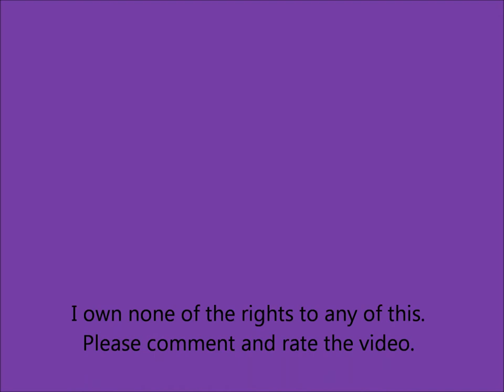Little Man with lyrics- Treasure Planet style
Little Man by Sonny & Cher with pics from the Disney movie Treasure Planet.